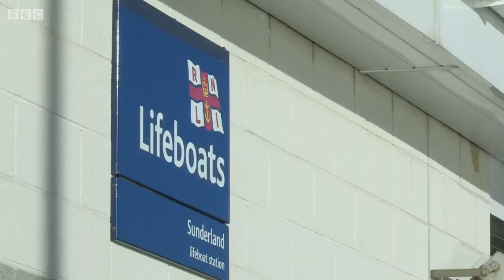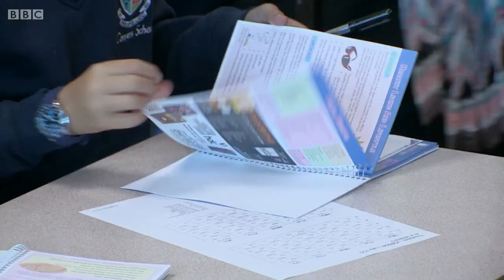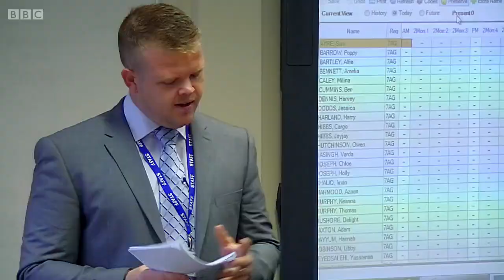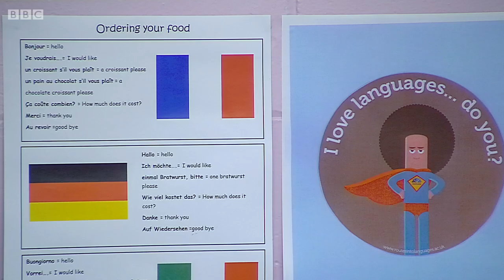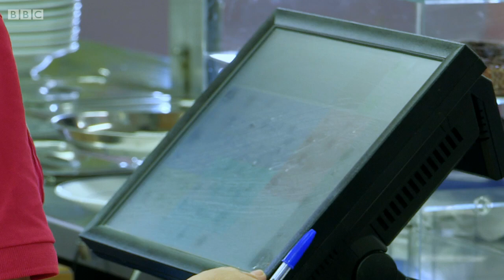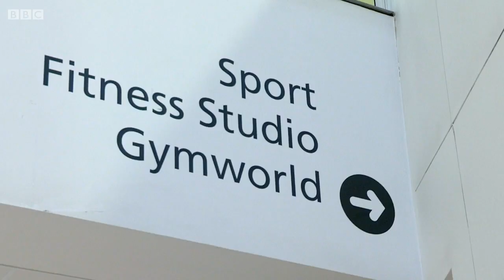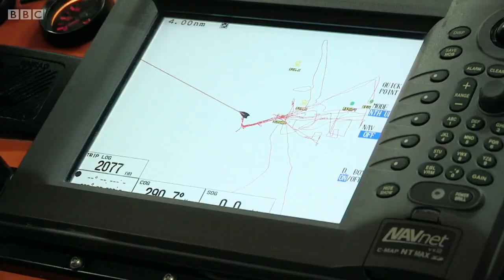Our School Series 1 Episode 03 | Meet the Teachers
*Sorry for late upload was busy*